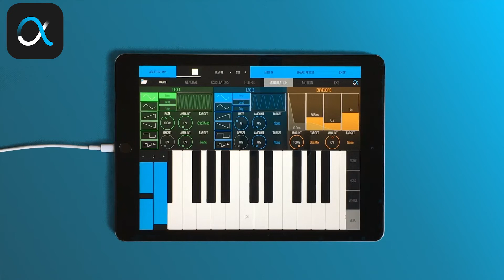BLEASS Alpha - MPE Colors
Bring more colors and expressiveness to you music making with this brand new update bringing MPE to the Alpha Synthesizer, now available